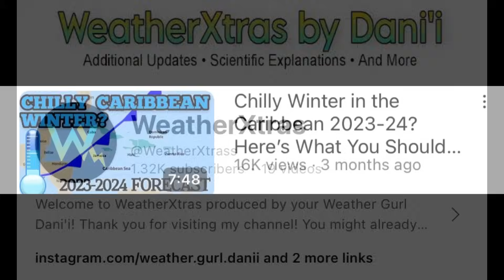Caribbean Cold Front Impacts Continue - Possible Floods, Cooler Temperatures • 08/02/24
The cold front is certainly not finished with the Caribbean just yet.